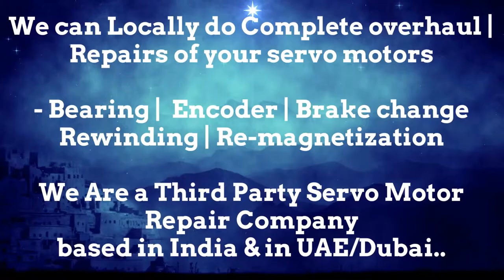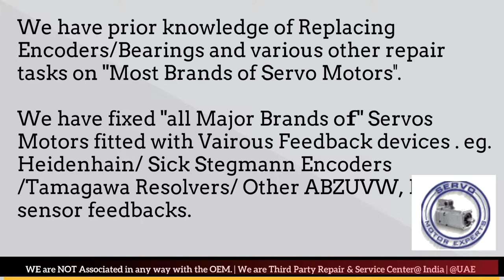Bosch Packaging SparesServo Motor Drive Encoder Motor Power Company Servo Drive data Parameters